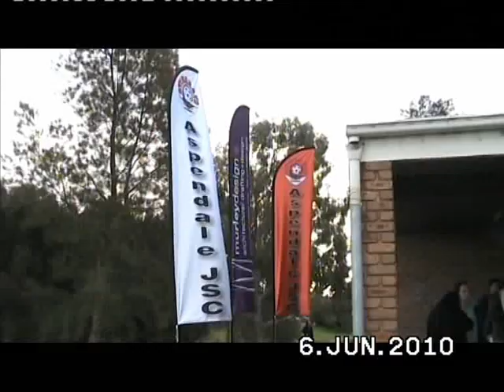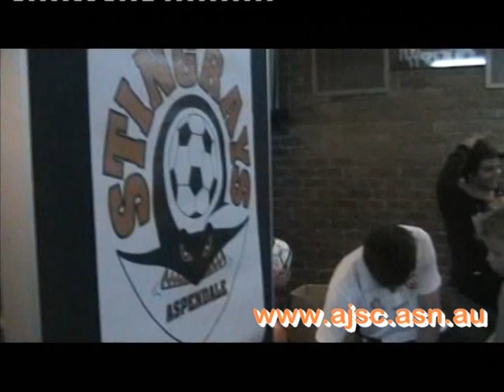Aspendale Stingrays meets Melb. Heart FC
At our regular 'Back to the Club' function on Sunday 6th June, the Aspendale Stingrays Football Club were lucky enough to receive a visit from Micheal Marrone and Darren Snijders of the Melbourne Heart Football Club.